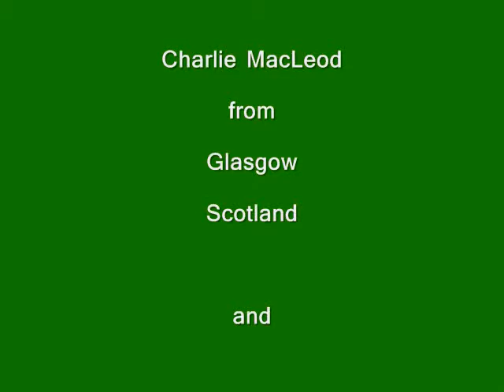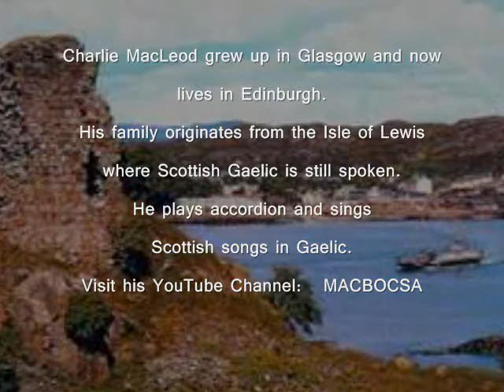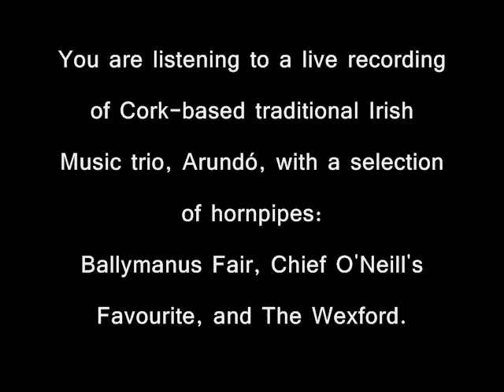Ceol Gan Achar: Charlie MacLeod, Arundo, Steven Hawson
Edinburgh-based Charlie MacLeod sings two songs in Gaelic, and Cork-based Arundo contribute three hornpipes to the craic'ing collaboration.  Hope you enjoy!  Steven Hawson